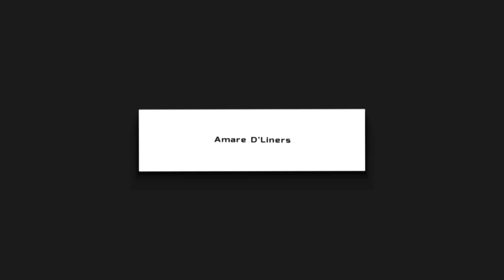Cruel Summer - Easy Intermediate Line Dance | Demo by : Amare El Mousa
Cruel Summer - Easy Intermediate Line Dance

Count : 64
Wall : 2
Level : Easy Intermediate
Choreographer : Heejin Kim (KOR)
Date : October 2024